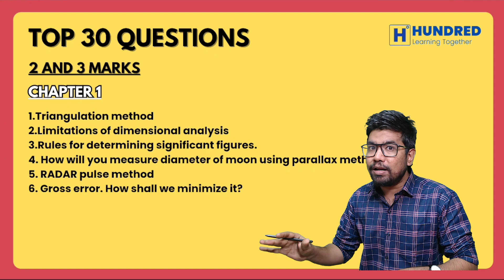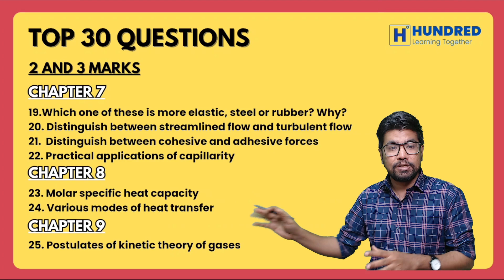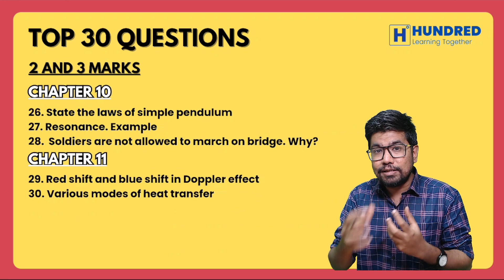11th Physics 30/30 Challenge Important 2 and 3 Marks | 11th physics important questions 2024